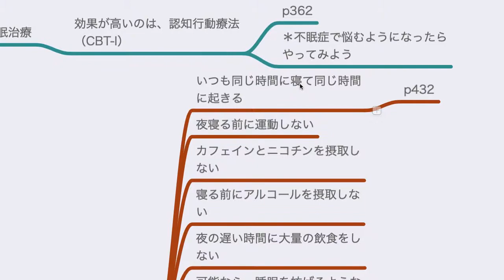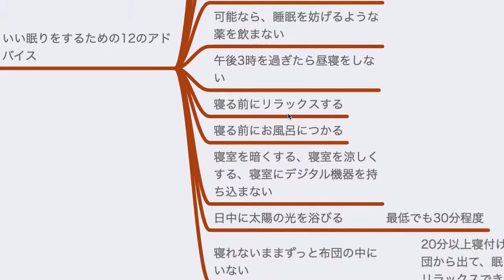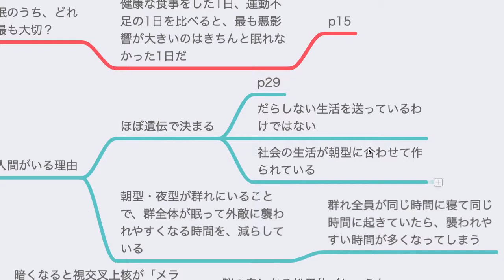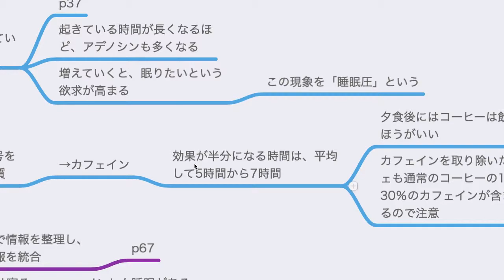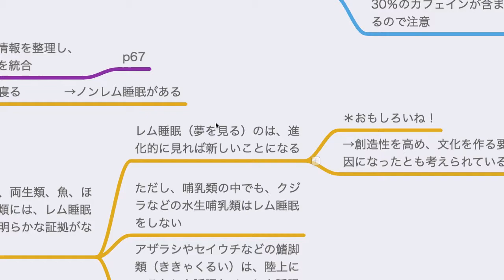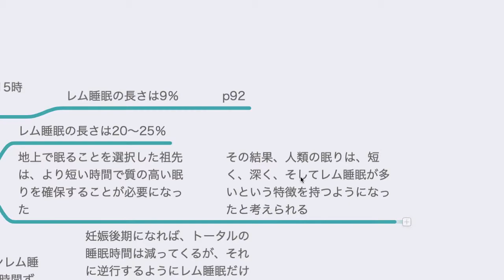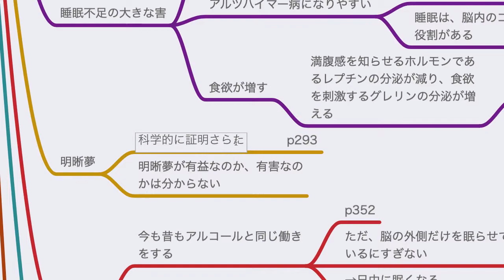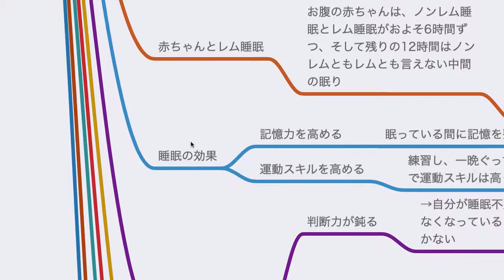睡眠こそ最強の解決策である【読書メモ】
読んだ本
使っているマイク『Shure MV51』

✅質問したいけれどコメントに書くのはちょっと…という方は、こちらからメールしてください↓